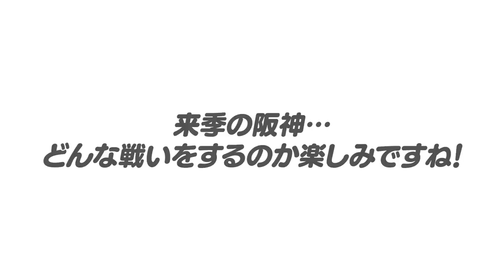【阪神岡田監督が本格始動】身振り手振りの指導に高木豊が大絶賛！阪神が優勝するには秋季キャンプで〇〇を鍛えろ！